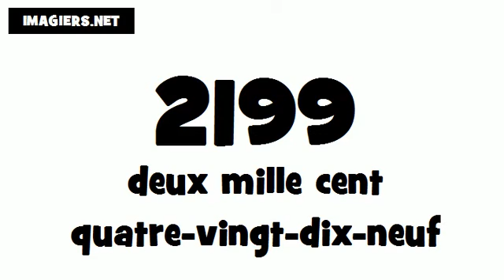How to pronounce in French # 2199